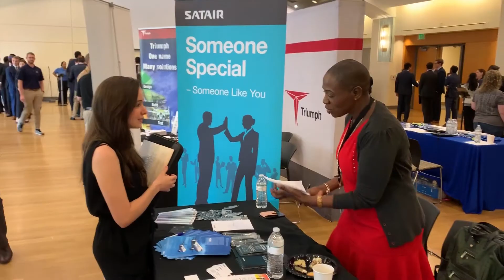Aerospace Engineering Career Fair & Expo 2019 - Georgia Tech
The AE Career Fair and Expo, hosted by Sigma Gamma Tau, reached new heights in 2019. An added "Expo" of AE student organization research and a new location made for a great experience for all those that attended.

More than 17 employers stood at the ready as hundreds of AE students filled the student center ballroom with the hope of landing their next internship, co-op, or full-time position.

Some of those companies included: Aerojet Rocketdyne, Airbus, Area-I, Bell, GE, Gulfstream Aerospace, Hermeus, Honda Aircraft Company, Honeywell, MOOG Inc., Officer Selection Station Atlanta, OneWeb, MITRE, Triumph Group, United Airlines, United Technologies, Wencor Group, and more!

Watch this year's video to learn what recruiters and AE students had to say.